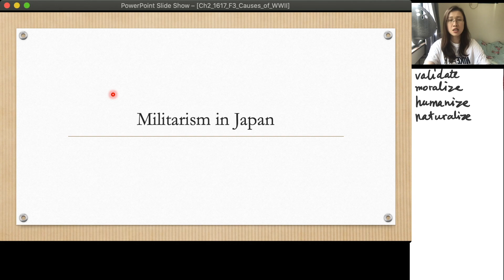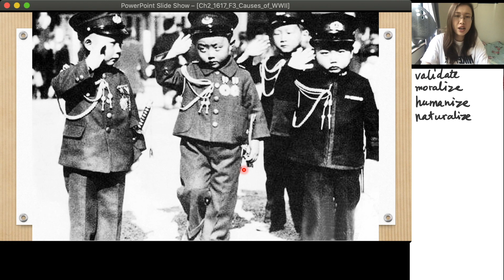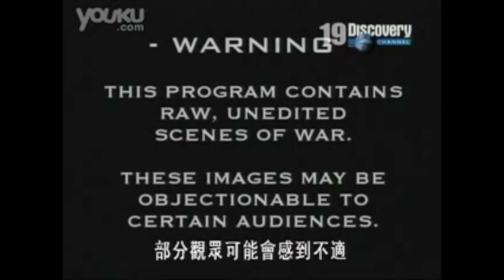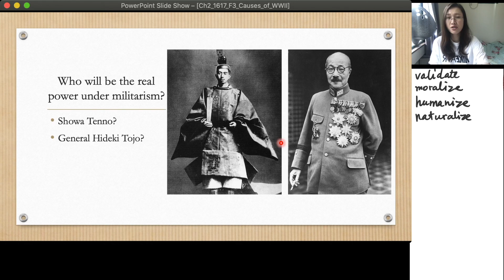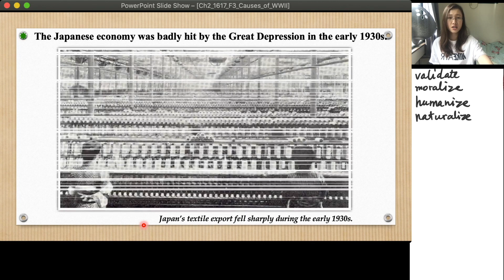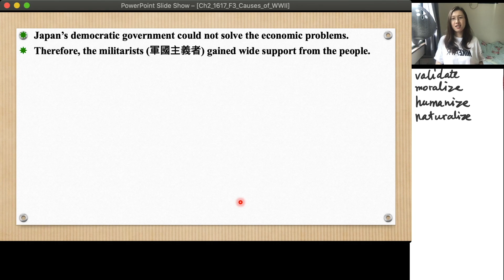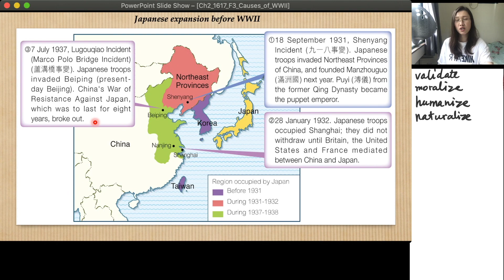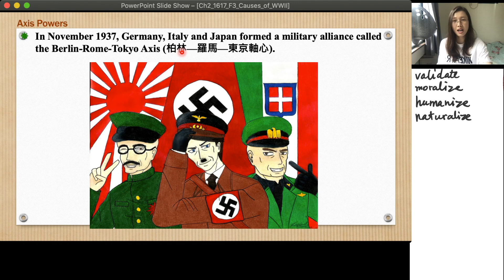Form 3_CH2_Causes of WWII_part6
to download the worksheet for this topic.